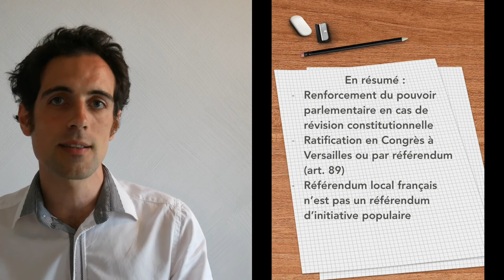S2E5 – Référendums et révisions de la Constitution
La Constitution française a été modifiée à de nombreuses reprises depuis 1958. Elle le sera peut-être à nouveau en 2018 ou 2019. Ces modifications, appelées « révisions, » répondent à une procédure spécifique et contrainte, présentée dans cette vidéo. Le référendum, qui peut en être l'ultime étape, peut également intervenir à d'autres occasions : pour révoquer un élu (pas en France), pour ratifier un traité, pour adopter un projet de loi... et également pour une décision locale. Dans ce dernier cas, la portée du référendum est, à ce jour, en France, limitée.

     Dans cette vidéo :
1. La procédure de révision constitutionnelle
2. Quelques référendums récents dans le monde
3. Les différents cas de recours au référendum en France

Liens :
- Réécouter l'émission La Marche de l'Histoire de France Inter du 9 janvier 2017 « "La séance est ouverte" : 1962, l’élection du président de la République au suffrage universel direct »